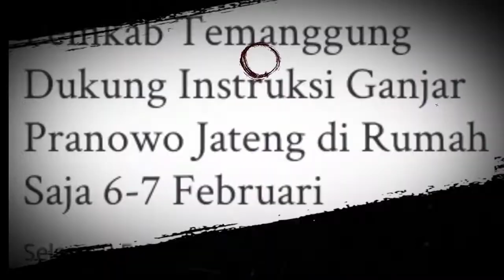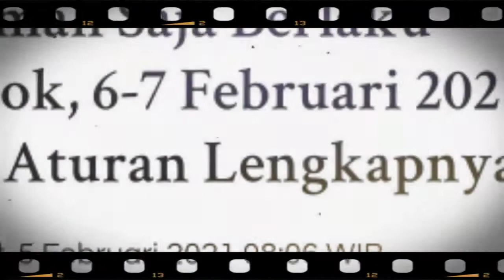JATENG LOCKDOWN || Bupati Temanggung Dukung Instruksi Gubernur Jateng Ganjar Pranowo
Pemerintah Kabupaten Temanggung mengeluarkan Surat Edaran (SE) bernomor 066 Tahun 2021 yang ditandatangani Bupati Muhammad Al Khadziq.

Hal tersebut menindaklanjuti SE Gubernur nomor 443.5/0001933, tentang peningkatan kedisiplinan dan pengetatan protokol kesehatan pada pemberlakuan pembtasan kegiatan masyarakat.